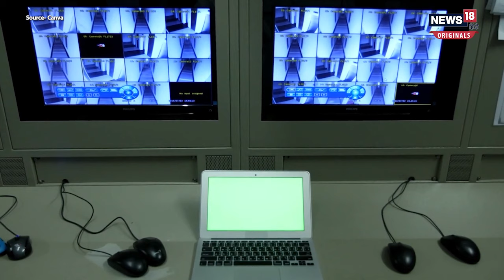Israel Palestinian Tension: इजराइल ने ऐसे लिया, Munich olympics के 11 Players की मौत का बदला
जब कई साल पहले Munich olympics में 11 Israeli Players की हत्या हुई थी तब इजरायली खुफिया एजेंसी Mossad ने सभी आतंकियों को ढूंढ ढूंढ कर मारा था. मोसाद ने 20 साल तक 6 देशों में कार्रवाई की और सभी Terrarist को ढेर कर दिया था.